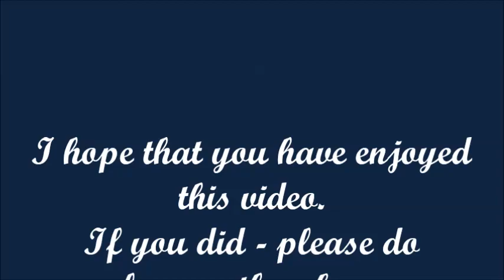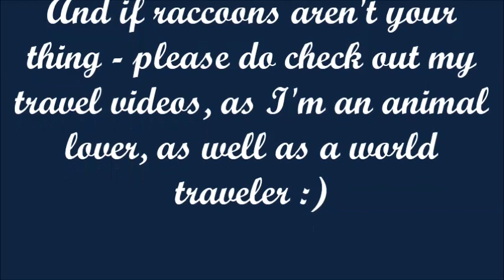💓🌝 MY AMAZING TAME RACCOONS 🦝🦝🦝 🥜 💖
Our raccoons are getting more tame, every day. Such an amazing creatures covered in a soft, soft fur.

Jetlag - Jones Meadow